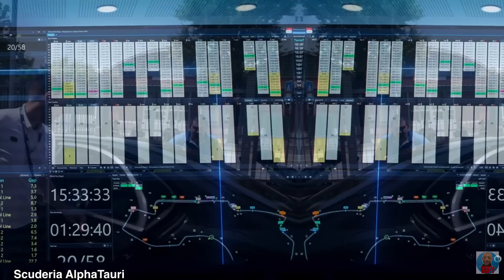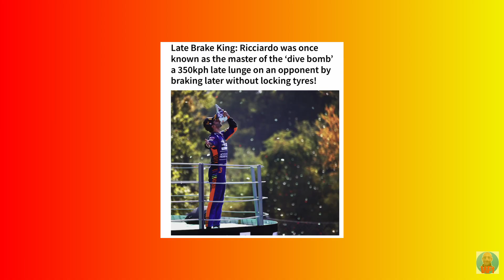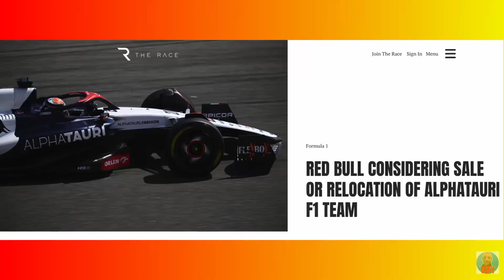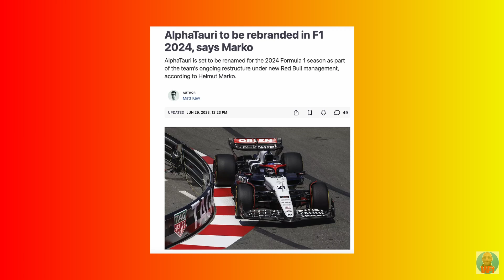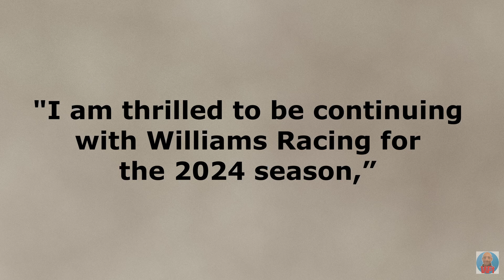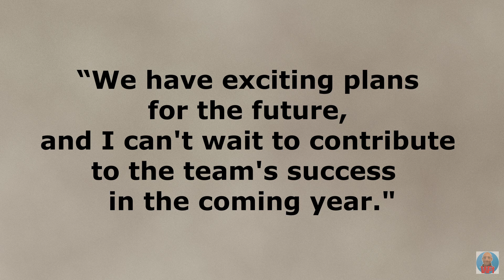No Red Bull seat for Daniel Ricciardo?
Remember how happy we all were when Daniel Ricciardo was announced at Alpha Tauri?

With Checo Perez struggling in that second Red Bull seat, everyone saw him on a clear path to his old team where he scored 7 out of his 8 wins.

Now that this season is done and Ricciardo has done a little less than half a season, we can make up the balance and look forward.

Let’s go through a few things together to find out if he’ll make it into that seat or not.

Timecodes
0:00 No seat
0:40 DR at RB
1:56 7 Races
3:36 A new name
4:50 Red Bull 2024
6:45 2025 Then!